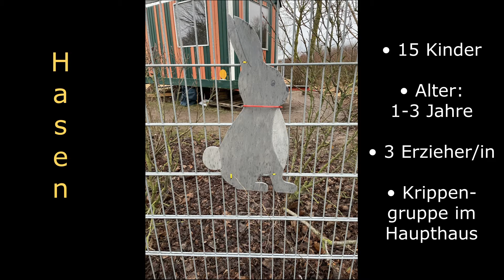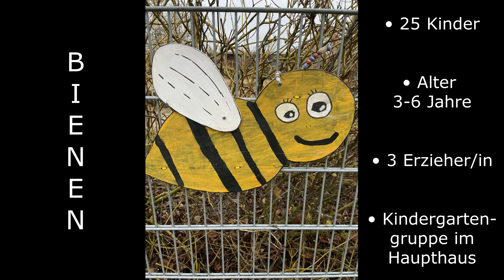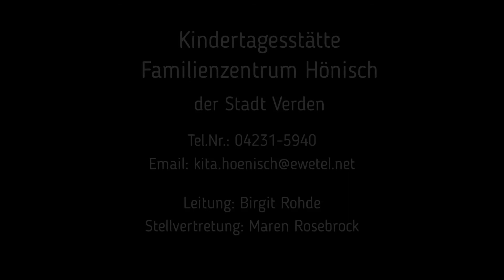Die Kita Hönisch stellt sich vor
Für viele Eltern und Erziehungsberechtige steht um diese Zeit des Jahres eine wichtige Entscheidung an: In welcher Kindertagesstätte soll mein Kind künftig betreut werden? Damit die Eltern einen Eindruck von unserem vielfältigen Angebot bekommen und auch, um die Kita-Mitarbeitenden kennenzulernen, würden wir Sie normalerweise zu einem Tag der offenen Tür in unsere Kindertagesstätten einladen. Wie Sie sich vorstellen können, ist das aufgrund der Corona-Pandemie aktuell leider nicht möglich.

Damit Sie trotz der besonderen Umstände einen Blick in unsere Einrichtungen werfen können, haben die Kita-Mitarbeitenden kurzerhand die Kameras in die Hand genommen und führen Sie statt persönlich nun virtuell durch die Räume. Kommen Sie gern mit und lernen unsere Kitas kennen.

Wenn noch Fragen offen sind, finden Sie die Kontakt-Informationen der jeweiligen Einrichtung.

Wenn Sie eine Kita überzeugen konnte, finden Sie dort auch direkt das Anmeldeformular. Anmeldungen sind bis zum 28. Februar 2021 möglich.